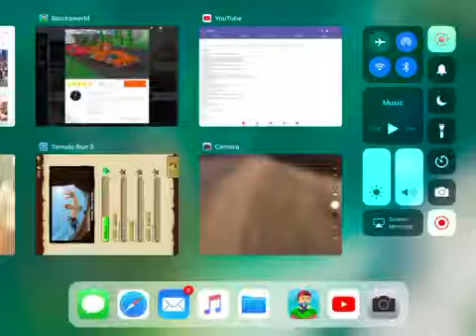I block Cookie Joe